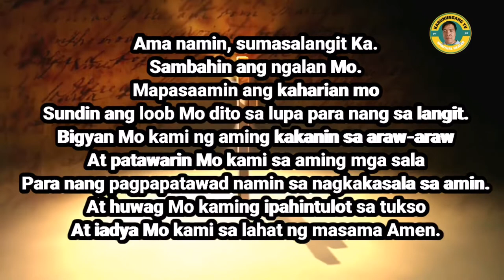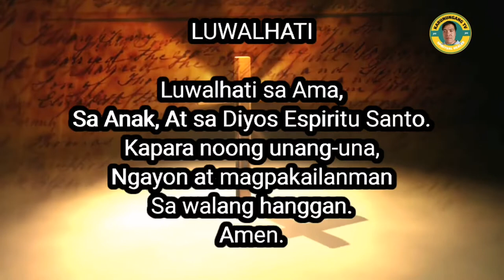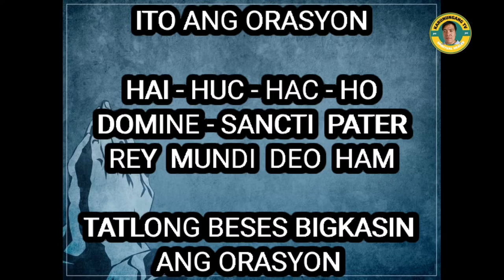PODER SA PAGGAWA BAGO MAG RITWAL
God Blessed Everyone's!!